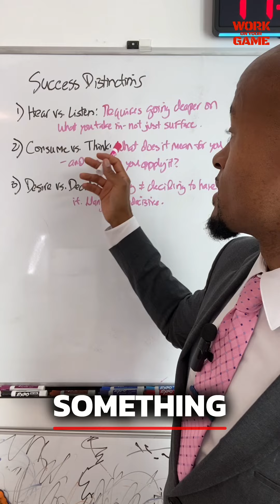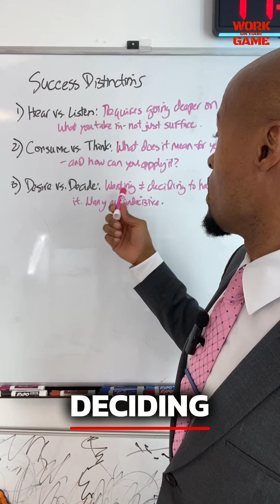3 Key Distinctions for Achieving True Success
Unlock the secrets to true success with these three pivotal distinctions: hearing vs. listening, consuming vs. thinking, and desiring vs. deciding. Learn how to deeply understand and effectively apply these concepts to elevate your personal and professional life!